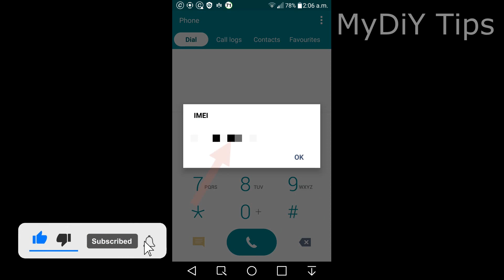How to find your phone's IMEI number???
Hey guys
I want to show you how to find your Android phone's IMEI number. Hope you guys enjoy it.